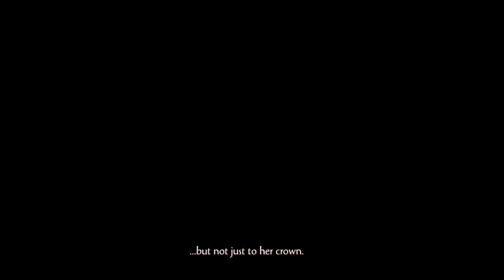Olija - Story Trailer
Olija is a game about Faraday's quest, a man shipwrecked then trapped in the mysterious country of Terraphage. Armed with a legendary harpoon, he and other castaways try to leave this hostile country to return to their homelands.

Platforms: PC (Steam), Nintendo Switch, PlayStation 4, Xbox One
Developer: Skeleton Crew Studio, Thomas Olsson
Publisher: Devolver Digital
Genre: Action, Adventure, Fantasy
Release Date: January 28, 2021